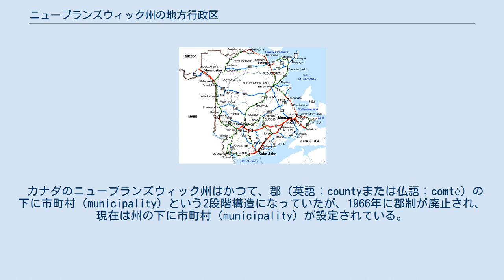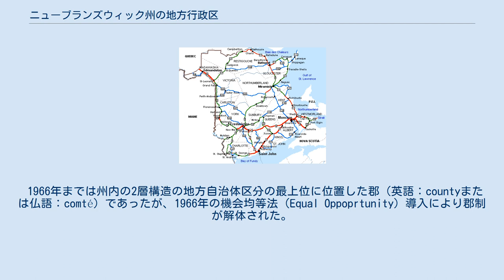ニューブランズウィック州の地方行政区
ニューブランズウィック州の地方行政区の一覧。
 カナダのニューブランズウィック州はかつて、郡（英語：countyまたは仏語：comté）の下に市町村（municipality）という2段階構造になっていたが、1966年に郡制が廃止され、現在は州の下に市町村（municipality）が設定されている。
そのため、現在では郡は地理的区分のためだけに便宜上使用されている。
ただし、小規模の町村をまとめて広域の行政サービスを行なう「地方行政サービス地区（Local service district （LSD））」も併せて設定されている。
 また、市町村区分とは別に、セントジョンを除くすべての地域は伝統的な小教区（parish）に属するが市町村や郡区分とは異なる。
 ここではまず郡について述べる。
 ニューブランズウィック州の地図。
郡境は点線、郡名は大文字で表示されている。
 1966年までは州内の2層構造の地方自治体区分の最上位に位置した郡（英語：countyまたは仏語：comté）であったが、1966年の機会均等法（Equal Oppoprtunity）導入により郡制が解体された。
教育、ヘルスケアなどの行政サービスは州の管轄となり、現在の郡区分は行政サービスを伴わない単なる地理的呼称のみを残すものとなった（ほとんどの住民は自分の町がどの郡にあるかを知っている）。
ただし地図にも表示されている場合が多い。
郡の下には市町村などの基礎自治体区分がある。